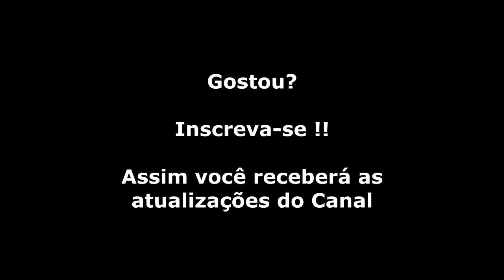Alex Kidd in Miracle World 2 (Master System) Gameplay Fase 5